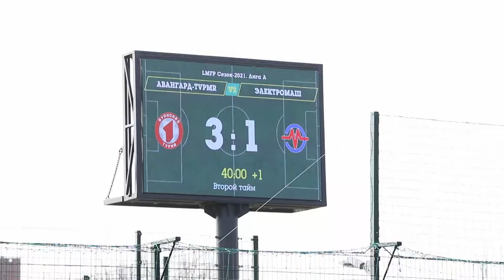Приднестровский чемпионат по мини-футболу стартовал